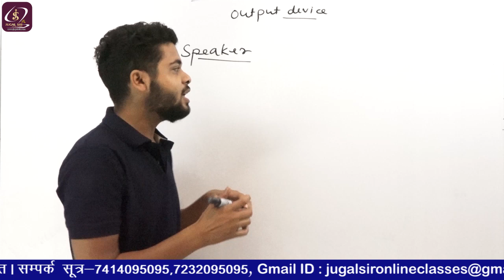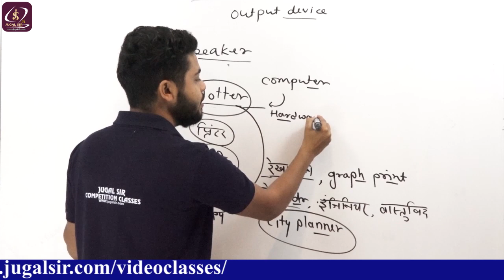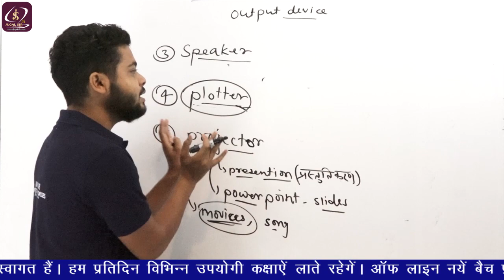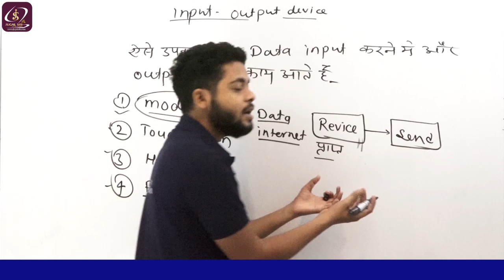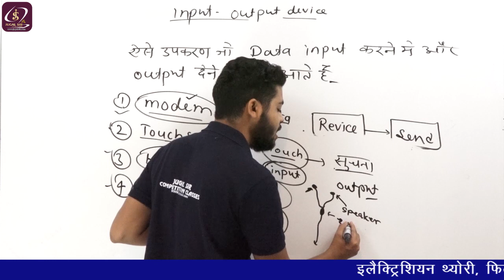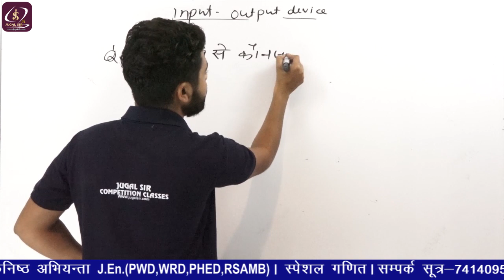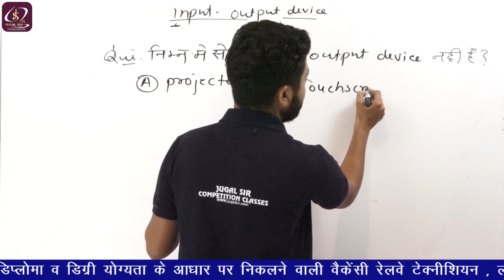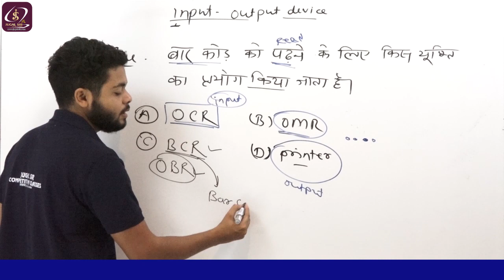UPPCL Computer class-10 | input or output device By Gajendra Sir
UPPCL tgt 2020 UPPCL Computer class-10 | input or output device By Gajendra Sir

output devices in this class
input or output devices common
modem, headsets, fax, etc

Amazon Link -
Electrician Trade Theory

Flipkart Link-
Electrician Trade Theory

REET, PATWAR, BANK, SSC, GRAM SEVAK, RPSC FIRST GRADE, RPSC SECOND GRADE, RSMSSB, UPSC, RAS, PTET, BSTC, ALL COMPETETIVE EXAMS